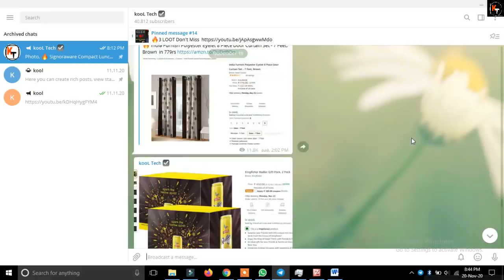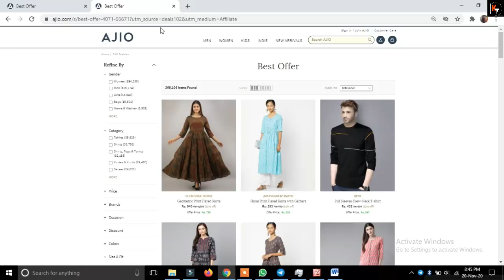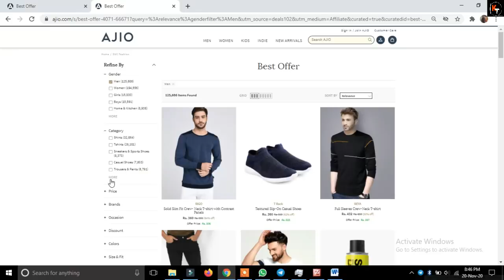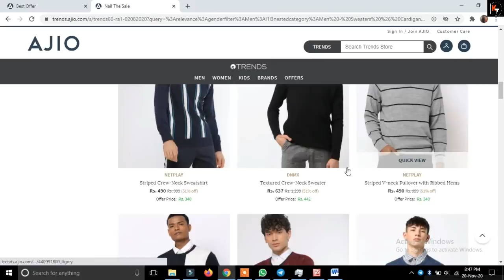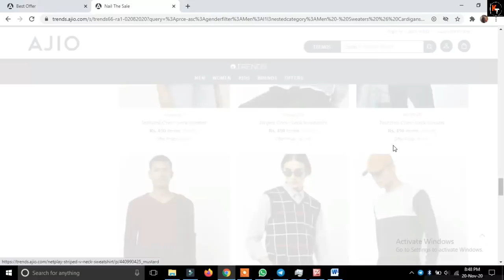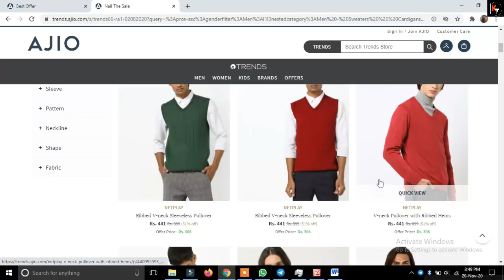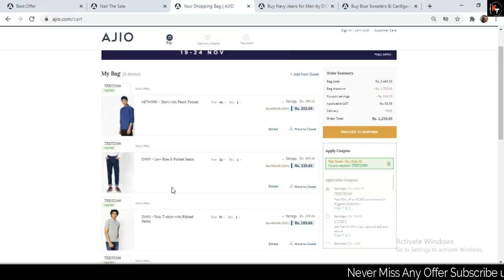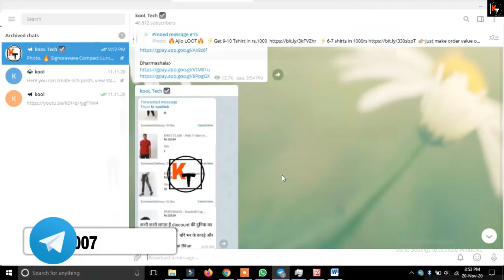Ajio Cheapest Ever Clothing With Secret Promocode | Best Ever Clothing Offer For Festival | Grab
Hello friends in this video I have told about a very best offer where you can get clothings in loot price. I have told ajio’s offer where you can get 70% discount on clothings. So if you were waiting for Diwali sale for clothings than you searchs ends here. You can get clothings in best ever price. I have told full process to grab this ajio clothings loot. This is one of best online shopping deal in November 2020. Watch video and grab it fast. Thanks

Promocode - Trends66
T&C 66% Off On Order above 1490rs

Promocode - winter2020
T&C 500rs off on order above 1250rs

Get EXTRA Rs 1000 Off on orders over Rs 3000
CKAJIO1000
Get EXTRA Rs 2000 Off on orders over Rs 5000.
CKAJIO2000